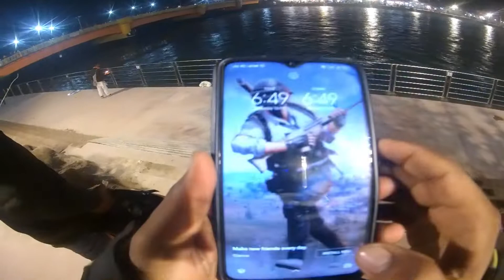HAR KI PAURI[ haridwar kumbh2021].....